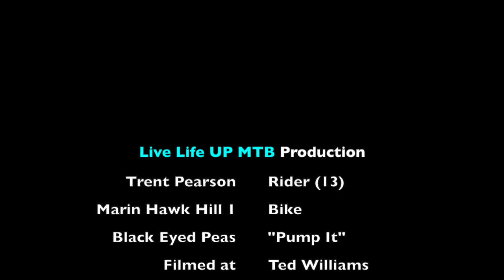Rancho Penasquitos Jumplines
Hard climb to get to the top but worth it. 3 jumplines that are good for all types of riders. I had a blast here and would recommend going.